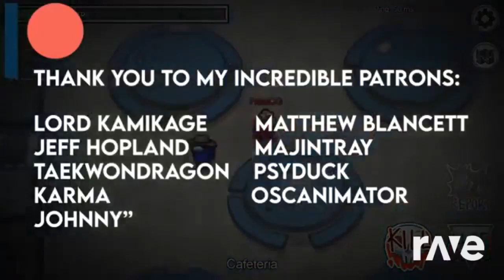Original Animation | DJ Exetior - Good To Show Your Emergency Trouble 2 Me